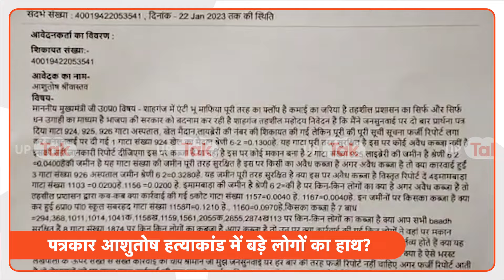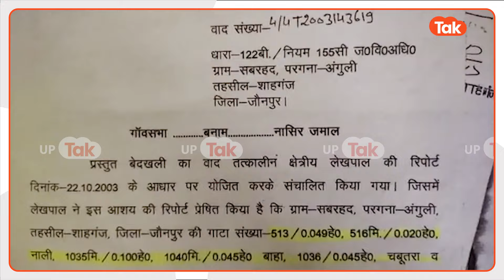Jaunpur Journalist Death: जौनपुर के पत्रकार की हत्या के पीछे क्या है इन नेताओं का नाम?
जौनपुर में पत्रकार आशुतोष श्रीवास्तव की हत्या कर दी गई. इसके बाद अब इस मामले में कुछ बड़े नेताओं के नाम सामने आए हैं. क्या है मामला, जानिए इस वीडियो में